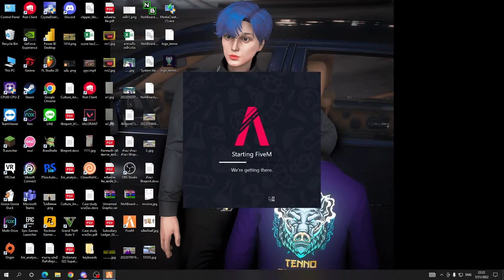[Soul City] TENNO VS DEBUT